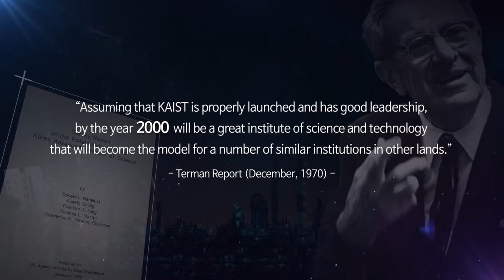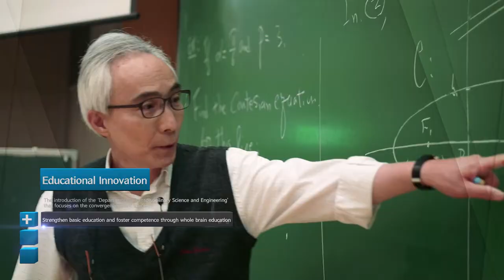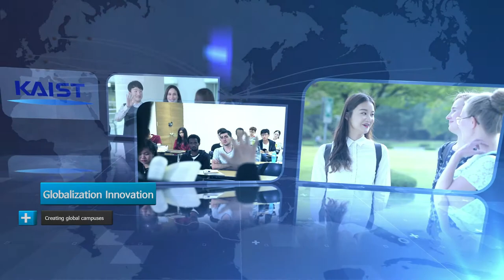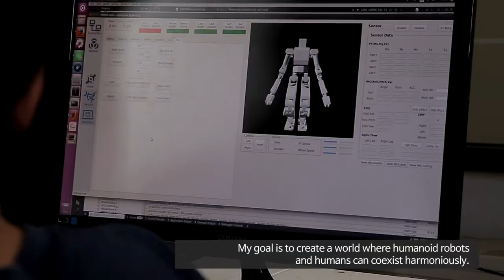[ENG] KAIST PR Video